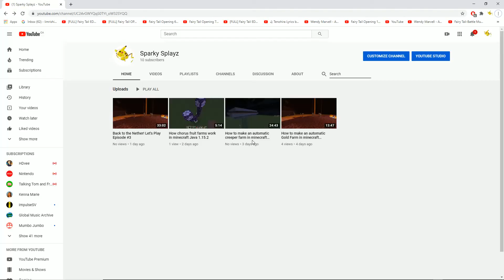A seller episode | Lets play episode #7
Snap: rishi202020